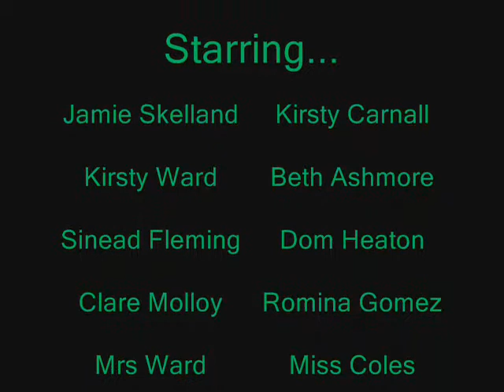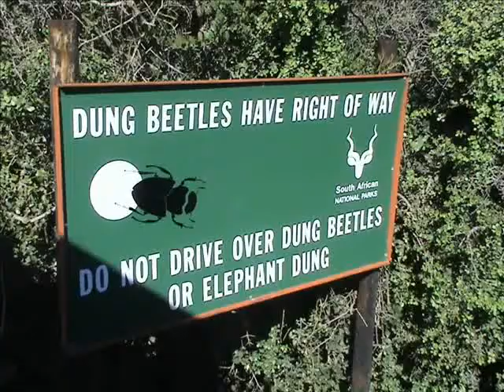Kanyekanye promotional video